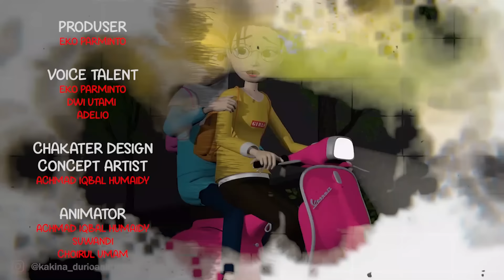KAKINA HORROR 214 - Penampakan Hantu Seram Penunggu Bioskop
Penampakan Hantu Seram Penunggu Bioskop - KAKINA HORROR 214
Yuk sahabat @KAKINA  saksikan keseruan cerita horornya hanya di channel
Yuk tonton cerita horor hanya di channel KAKINA. Terimakasih ...

Jangan Lupa SUBSCRIBR ya..GRATIS!!!